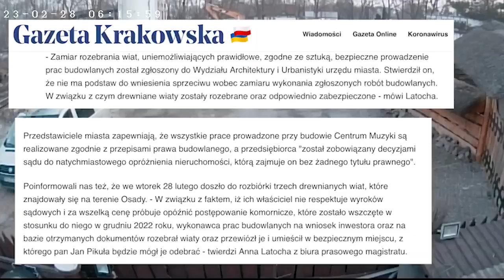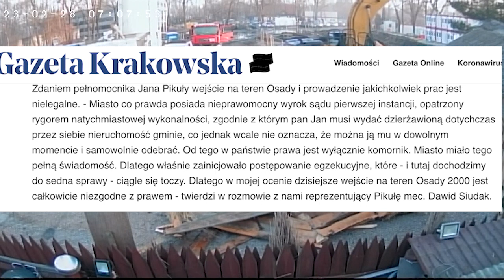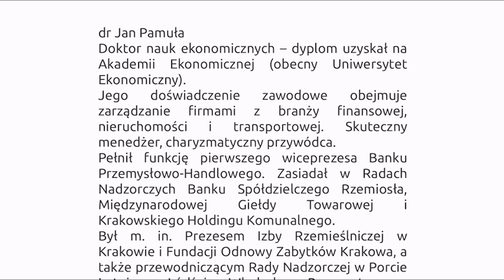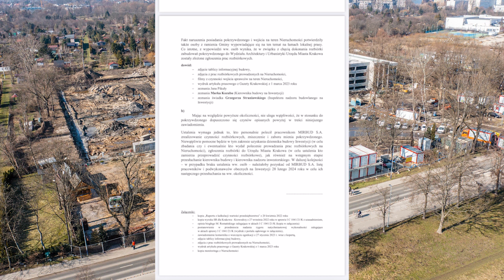Co Jest Nie Tak z Krakowem Odc: 24- "rozbiórka" Pubu Osada bez wiedzy właściciela.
Wrzucam nagranie z kamer gdzie widać jak miasto "rozebrało" pub Osada 2000. Załączam również link do artykułu Gazety Krakowskiej.